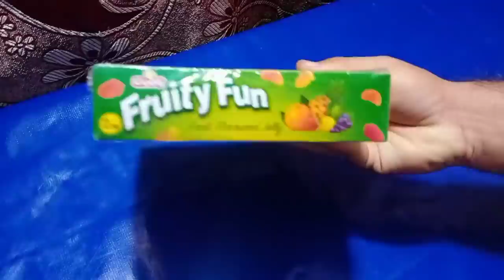FRUITY FUN JELLY CRUSH VS MEAT GRINDER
THANK YOU CLICK THIS VIDEO
EXPERIMENT FRUITY FUN JELLY VS MEAT GRINDER (fruit jelly experiment)

EXPERIMENT MEATG RINDER
EXPERIMENT DIFFERENT THINGS CRUSH
EXPERIMENT ICECREAM CRUSH
EXPERIMENT CHOCOLATE CRUSH
EXPERIMENT CANDY CRUSH
EXPERIMENT CANDIES CRUSH
EXPERIMENT JELLY CRUSH
EXPERIMENT COOKIES CRUSH
EXPERIMENT SWEETS CRUSH
EXPERIMENT MARBLES CRUSH
EXPERIMENT SLIME CRUSH
EXPERIMENT MARSHMALLOW CRUSH
EXPERIMENT LOLLIPOP CRUSH
EXPERIMENT BUBBLE GUM CRUSH
EXPERIMENT TOYS CRUSH
EXPERIMENT FLOWER CRUSH
EXPERIMENT SOAP CRUSH
EXPERIMENT BANGLE CRUSH
EXPERIMENT BANANA CRUSH
EXPERIMENT FRUIT CRUSH
EXPERIMENT CUCUMBER CRUSH
EXPERIMENT CHILI MILI CRUSH
EXPERIMENT COLORFUL EGGS CRUSH
EXPERIMENT BALOON CRUSH
EXPERIMENT VAGITABLE CRUSH
EXPERIMENT CANDLE CRUSH
EXPERIMENT CLAY CRUSH
EXPERIMENT LAYS CRUSH
EXPERIMENT PAPAD CRUSH
EXPERIMENT EGGS CRUSH
EXPERIMENT KINDER JOY CRUSH
EXPERIMENT CONE ICECREAM CRUSH
EXPERIMENT DIFFERENT TOYS CRUSH
EXPERIMENT PENCIL CRUSH
EXPERIMENT ORBEEZ CRUSH
EXPERIMENT CIGARETTE CRUSH
EXPERIMENT MARBLE GLASS CRUSH
EXPERIMENT LIPSTICK CRUSH
EXPERIMENT EYESHADOW CRUSH
EXPERIMENT WATERMELON CRUSH
EXPERIMENT CAR CRUSH
EXPERIMENT CHALK CRUSH
EXPERIMENT UMBRELLA CRUSH
EXPERIMENT POTATO CRUSH
EXPERIMENT NOODLES CRUSH
EXPERIMENT RAZERS CRUSH
EXPERIMENT RICE CAKE CRUSH
EXPERIMENT CAKE CRUSH
EXPERIMENT OREO COOKIE CRUSH
EXPERIMENT MENTHOL CRUSH
EXPERIMENT RAINBOW JELLY CRUSH
EXPERIMENT GUM JELLY CRUSH
EXPERIMENT JELLY CANDY CRUSH
EXPERIMENT GUM CANDY CRUSH
EXPERIMENT BURGER CRUSH
EXPERIMENT PIZZA CRUSH
EXPERIMENT STRAWBERRY CRUSH
EXPERIMENT CHOCOLATE BAR CRUSH
EXPERIMENT COCONUT CRUSH
EXPERIMENT KINDER EGG CRUSH
EXPERIMENT BUNTY CRUSH
EXPERIMENT KHOPRA CRUSH
EXPERIMENT MATCHSTICK CRUSH
EXPERIMENT SIM SIM BALLS CRUSH
EXPERIMENT SHREDDER MACHINE
EXPERIMENT CAR CRUSH
EXPERIMENT HAMMER CRUSH

ASMR SATISFYING RELAXING

EXPERIMENTS DIFFERENT THINGS CRUSHING ON MEAT GRINDER